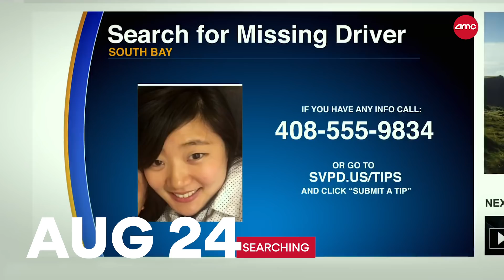August 2018 Movie Releases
August is here, and so is the real summer heat. As we all deal with the dog days of summer there’s one guaranteed way to beat the heat: go to the movies! Fortunately, the August release calendar has a whole set of great films, including no less than three dog movies; Disney’s latest live-action revival of a classic property; and the return of master director Spike Lee.